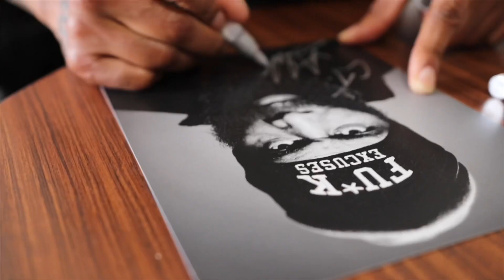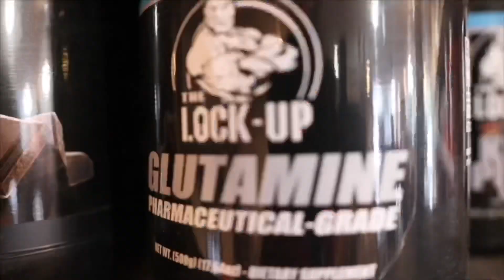HUCK FINN & CT FLETCHER MOTIVATION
I drove down to Taylorville, IL to meet up with CT Fletcher at Lock UP gym. We put a bench on the courthouse lawn and fucked shit up.

BUY MY SHIT